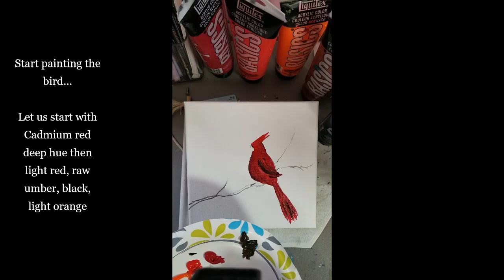How to paint Red cardinal|Painting Red Cardinal | painting snow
Red cardinal birds are known to be a visit from the passed loves ones.
 Their red feathers are so pretty and attracting.
I love painting them in a snowy setting.
Here are the medium use on this particular painting:
Acrylic Liquitex basics

Titanium white
Cadmium deep red hue & light hue
Burnt umber & Sienna
Mars black & Blue Cobalt
10x10 canvas
Royal brushes